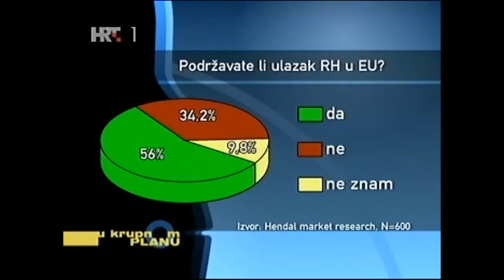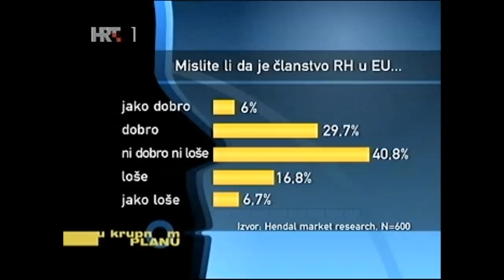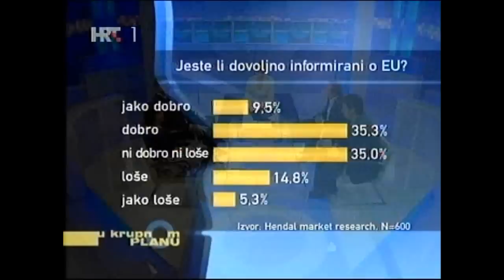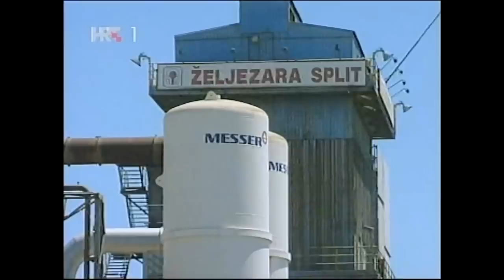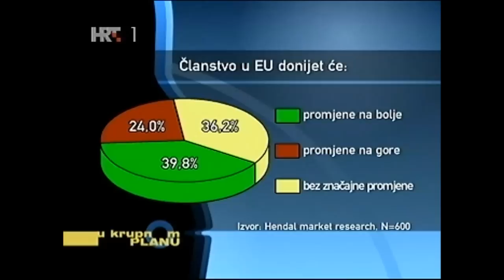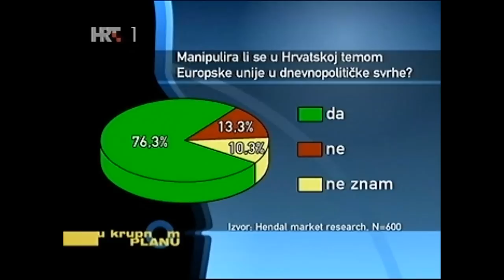U krupnom planu - Europska unija, 27. lipnja 2011.